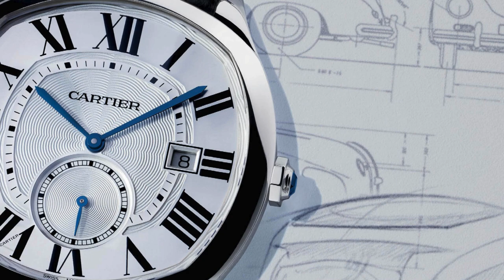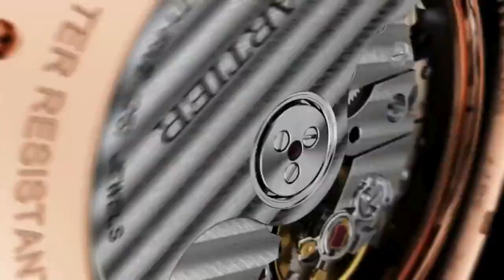CARTIER DRIVE DE CARTIER: l’orologio di lusso che combina eleganza e sportività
Scopri il Cartier Drive, l’orologio da uomo che si ispira al mondo dell’automotive e che offre un design unico e una meccanica sofisticata. Leggi la nostra recensione e scopri perché è il regalo perfetto per te o per chi ami.